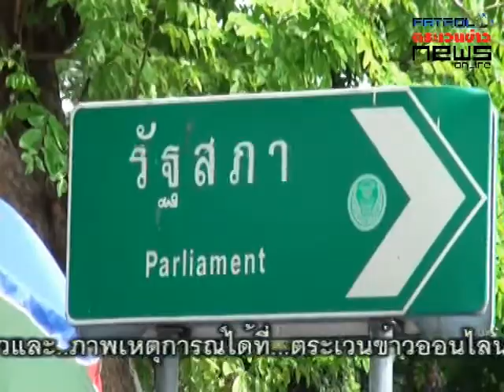16 05 57 กปปส ชุมนุมหน้าทำเนียบรัฐบาล